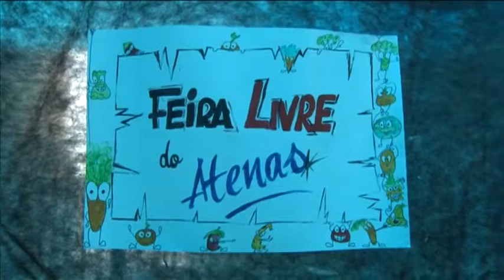Feira do Colégio Atenas